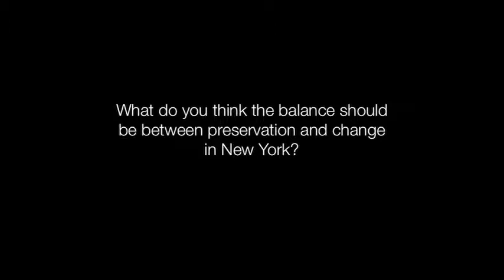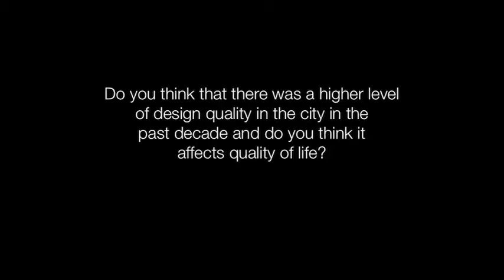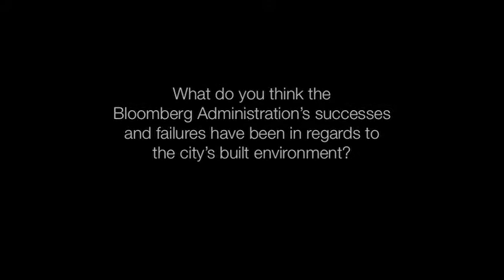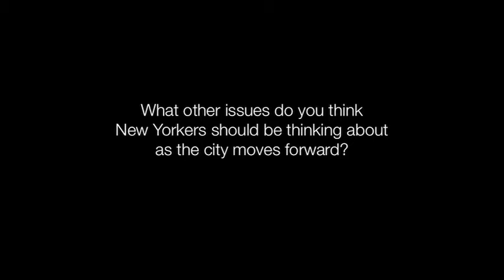Richard Kahan on The City We Imagined / The City We Made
This interview with Richard Kahan, Executive Director, Urban Assembly, was filmed for The Architectural League's 2010 exhibition The City We Imagined / The City We Made: New New York 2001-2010. For more information please visit nny2010.org.